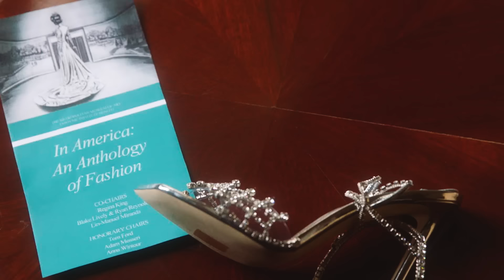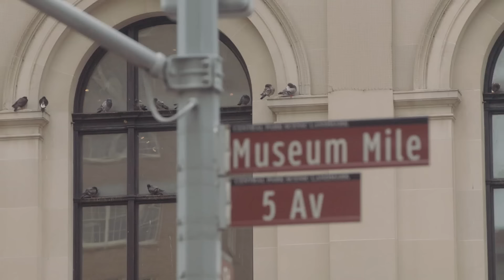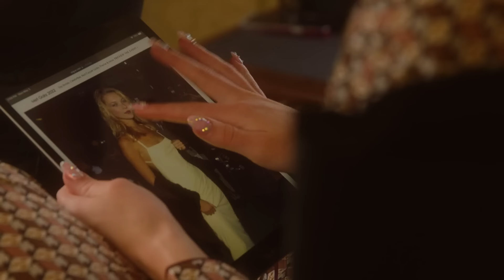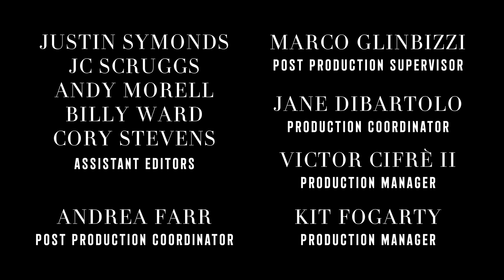Inside Sydney Sweeney's First Met Gala | Vogue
From her fittings with Tory Burch to her first moments on the red carpet, Sydney Sweeney’s first Met was “a dream come true.”

Director: Billie JD Porter
DP: Billy Voermann, Andrew Maso
Editor: Phil Ceconi
Producer: Nicola Pardy
Assistant Camera: Alex Frischman, Carina Teoh
Audio: Jeff Gaumer, Gabe Quiroga
Associate Producer: Courtney Walden
Production Assistant: Anna Barger
Filmed on Location: The Pierre, A Taj Hotel
Assistant Editors:
Justin Symonds, JC Scruggs, Andy Morell, Billy Ward & Cory Stevens
Post Production Coordinator: Andrea Farr
Post-Production Supervisor: Marco Glinbizzi
Production Coordinator: Jane DiBartolo
Production Manager: Victor Cifrè II
Production Manager: Kit Fogarty
Associate Talent Manager: Phoebe Feinberg
Entertainment Director, Vogue: Sergio Kletnoy
Showrunner: Felicia Kelley
Associate Director, Creative Development: Billie JD Porter
VP, Digital Video Programming and Development, Vogue: Joe Pickard